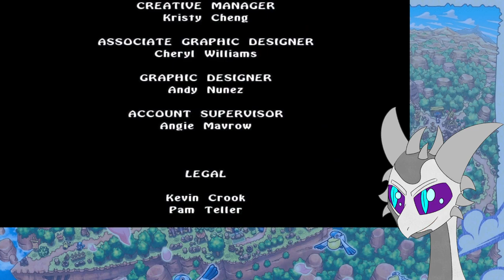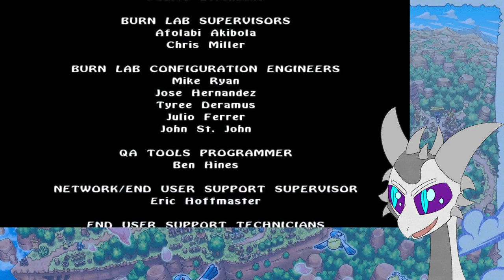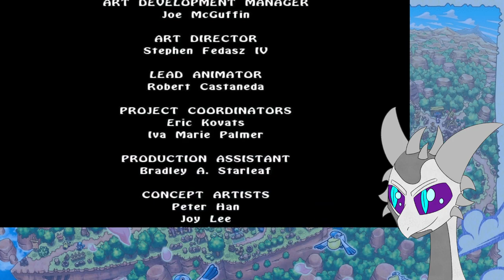The Power of Earth, Facing Cynder | Legend of Spyro New Beginning Blind Playthrough (2)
The Legend of Spyro, a trilogy I vaguely remember, and have heard some split opinions on. It is accused of being "edgy" by classic fans, and I can only imagine the beat em up gameplay style clashing with the previous five games of platforming and collectathon gameplay. But after having played Enter the Dragonfly and Hero's Tail, I am more than eager for a new beginning for Spyro. Will this story based beat em up with a supposedly darker story and apparently stacked voice cast be the new direction Spyro needed following Insomniac leaving the franchise, or will the beginning of this trilogy only herald a further age of darkness? Let's find out!